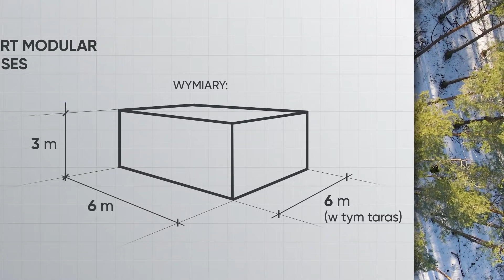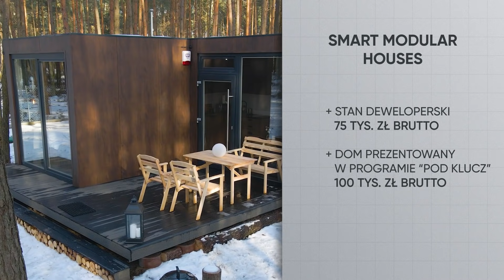Dom za 100 tys. zł pod klucz! Salon, kominek, duże łóżko na 27 metrach! - Pomysł na Dom #2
Klaudia i Tomasz zbudowali swój 27 metrowy dom za 100 tysięcy złotych. To minimalizm w najczystszym wydaniu, ponieważ zależało im na zachowaniu tylko tych elementów wyposażenia, które są kluczowe do codziennego funkcjonowania. Czy ten ascetyzm przypadł Wam do gustu? Napiszcie w komentarzach pod filmem.